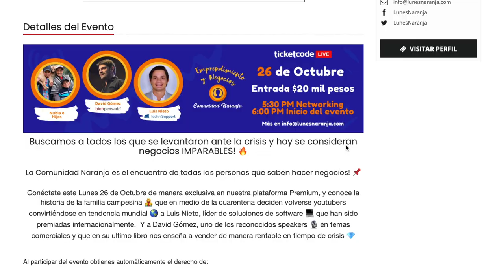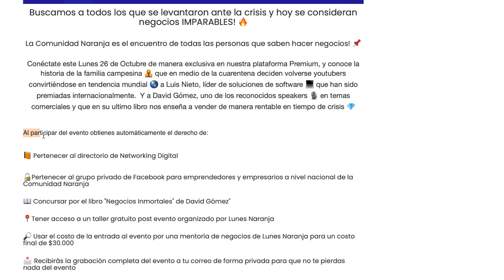Negocios Imparables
Buscamos a todos los que se levantaron ante la crisis y hoy se consideran negocios IMPARABLES! 🔥

La Comunidad Naranja es el encuentro de todas las personas que saben hacer negocios! 📌

Conéctate este Lunes 26 de Octubre de manera exclusiva en nuestra plataforma Premium, y conoce la historia de Nubia e Hijos, la familia campesina 👩‍👦‍👦 que en medio de la cuarentena deciden volverse youtubers convirtiéndose en tendencia mundial 🌎 a Luis Nieto, líder de soluciones de software 💻 que han sido premiadas internacionalmente.  Y a David Gómez, uno de los reconocidos speakers 🎙 en temas comerciales y que en su ultimo libro nos enseña a vender de manera rentable en tiempo de crisis 💎